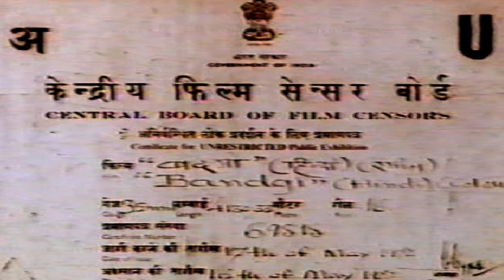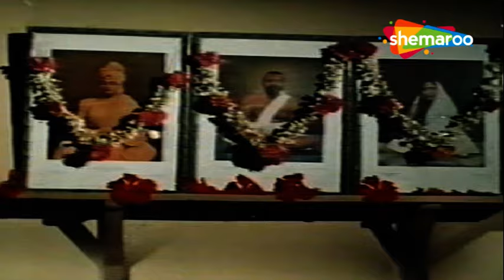Bandagi - Full Movie | Vinod Mehra, Sandhya Roy, Ramesh Dev | Bollywood Classic Movie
स्टार कास्ट: विनोद मेहरा, संध्या रॉय, पंडारी बाई, रमेश देव, इंदिरा बंसल, बीरबल, जेमिनी बालू, पद्मा खन्ना, प्रेम कुमार, जगदीप, सुजीत कुमार, मदन पुरी, शम्मी
निर्देशक: के. शंकर
गीत: राजिंदर कृष्ण
संगीत: शंकर दयाभाई पांचाल
गायक: आशा भोंसले, किशोर कुमार
लिखित: राजश्री/आर.के.धर्मज/राजिंदर कृष्ण

STAR CAST: Vinod Mehra, Sandhya Roy, Pandari Bai, Ramesh Dev, Indira Bansal, Birbal, Gemini Balu, Padma Khanna, Prem Kumar, Jagdeep, Sujit Kumar, Madan Puri, Shammi
DIRECTED BY: K. Shankar
LYRICS: Rajinder Krishan
SINGER: Asha Bhosle, Kishore Kumar
WRITTEN BY: Rajshree / R.K.Dharmaj / Rajinder Krishan

Bollywood Comedy
Follow us on:

Bollywood Music
Follow us on: